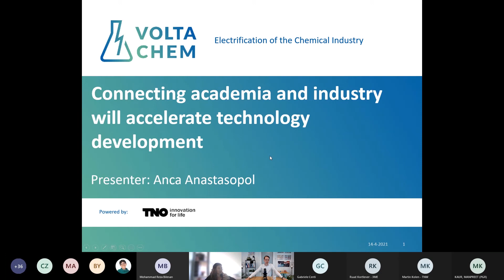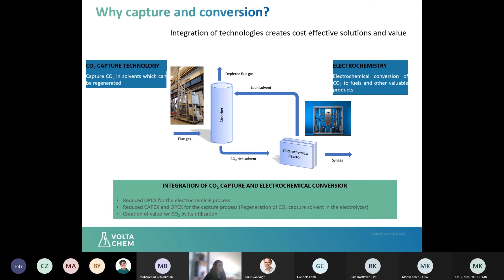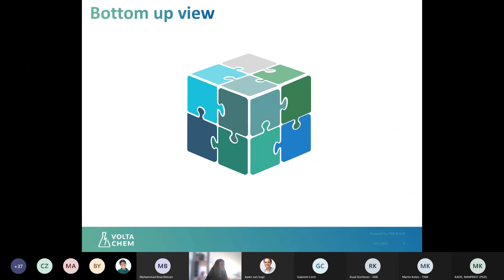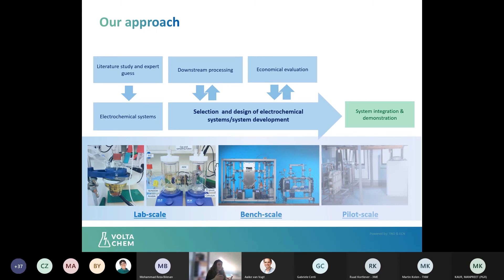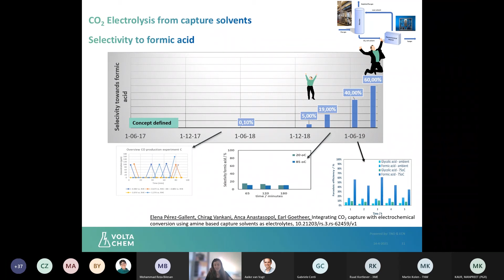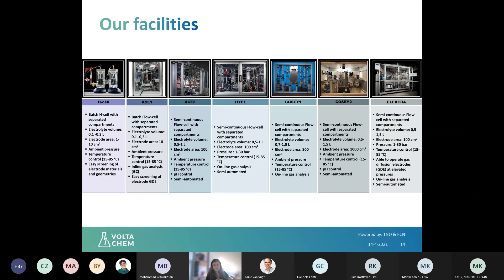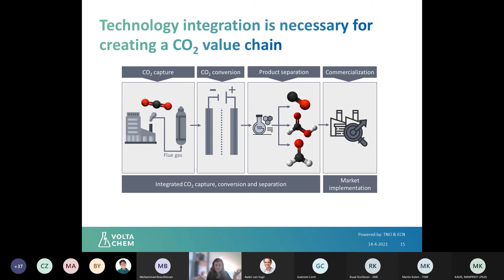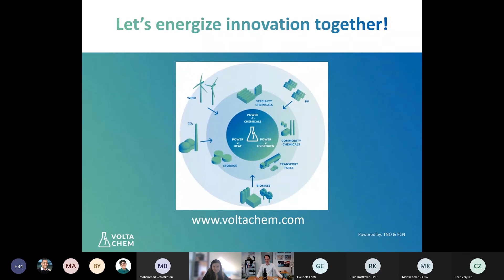Connecting Academia and Industry will accelerate technology development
Material Pioneers Summit on Accelerating the Development of Electrocatalyst
Guest Speaker: Anca Anastasopol, Research Scientist at TNO